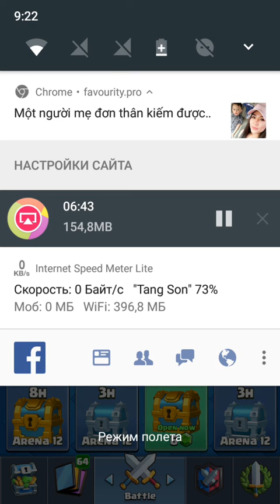Gold deck with king level 10 play in challenge 1 ( clash Royale )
Đội hình vàng với nhà chủ cấp 10 nhưng đã chơi đến challenge 2 ( hãy cùng đón xem để biết về chiến thuật chơi nhá )😎😎😎😎😎😎😎😎😎😎😎